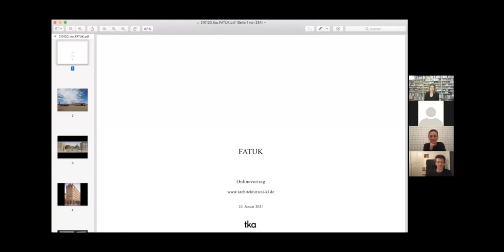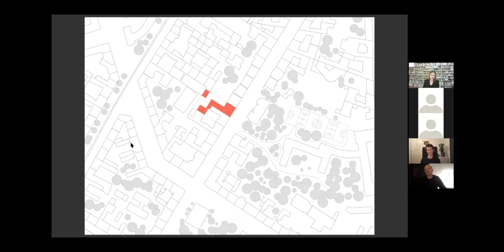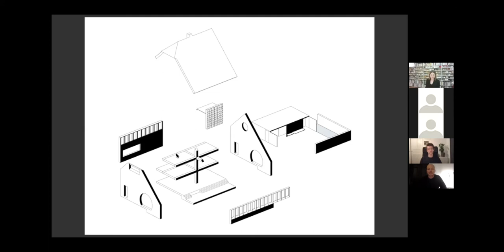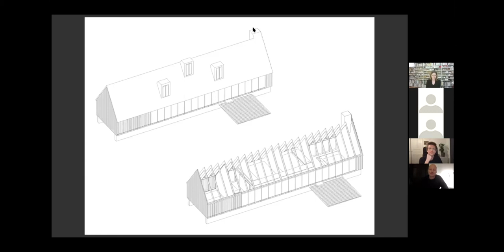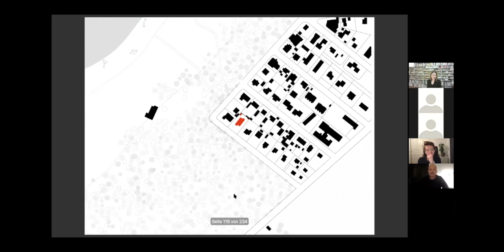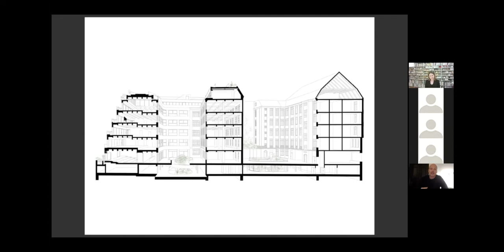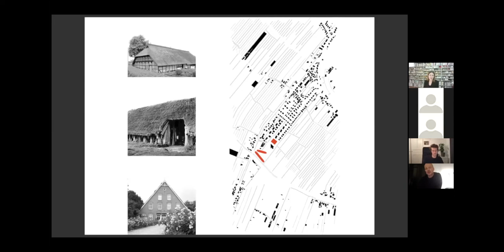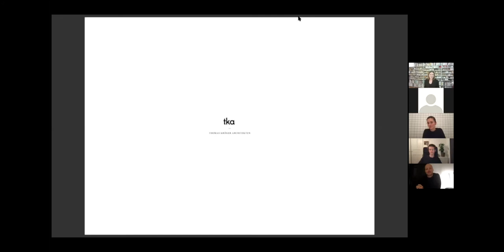fatuk feat. Thomas Kröger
fatuk feat. tka - Vortrag von Thomas Kröger am fatuk, eingeladen von Oda Pälmke, 01/21